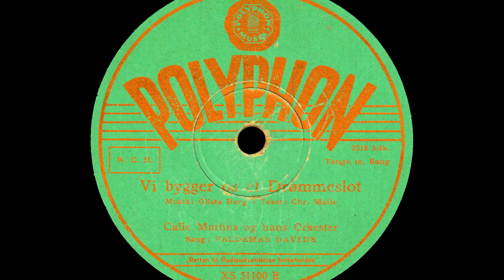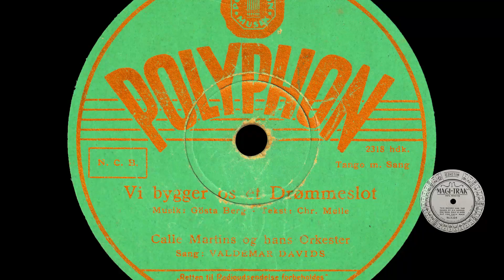Vi bygger os et drømmeslot - Valdemar Davids - Calle Martins - 1945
Gadebilleder fra Aarhus. - 1900 til 1940

Street images from Aarhus - 1900 til 1940

Vi bygger os et drømmeslot - Valdemar Davids.
Calle Martins og hans orkester.
Written by - Gösta Berg - Christian Mølle
Polyphon - XS 51100
Shellac, 10", 78 RPM
Denmark
Released: - 1945

Alle billeder brugt i video er public domain eller creative commons, og hentet fra
All images used in the video are public domain / creative commons. and downloaded